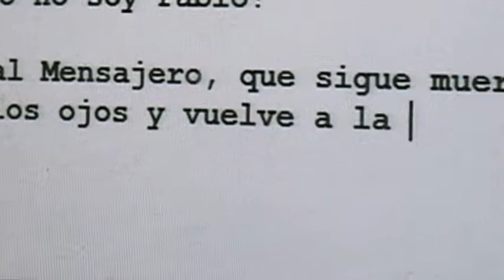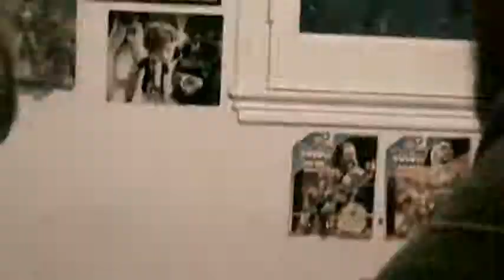POST 2 - Episodio 10 - FARSA Producciones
¡Walter intenta tomar el control de Diego Parés, pero no se le va a hacer facil!